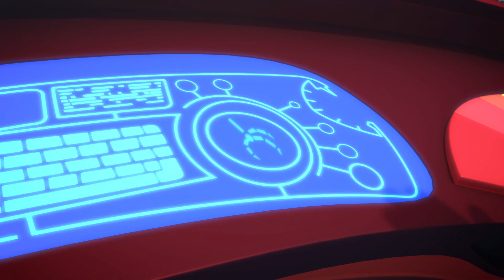Ήρωες με Πιτζάμες - Του κατμποϊ και του γκεκο οι ρομπο-μπελαδες - Κινούμενα σχέδια για παιδιά